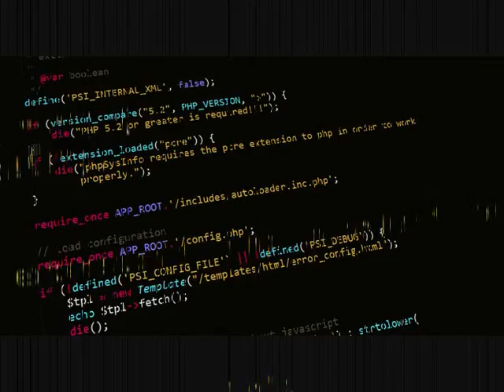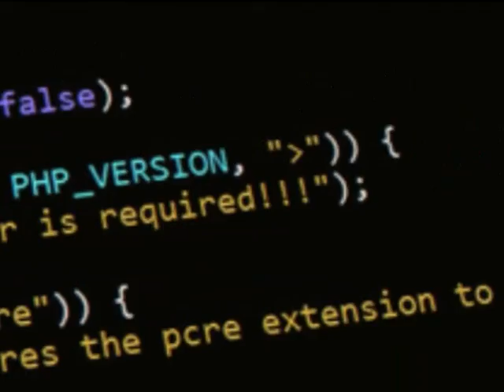The Web Host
Video by WwarpWave

Electronica9 by Analogue Dream Plant